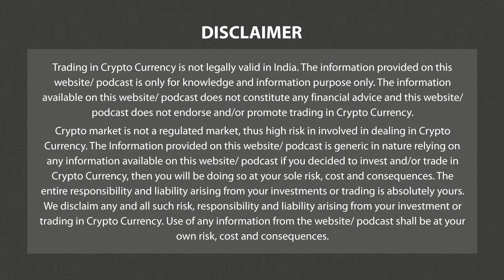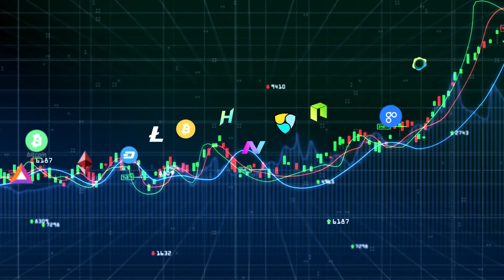Interview With Wakea Po | Crypto Expo Dubai 2022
Welcome to Crypto Expo Dubai 2022.  Crypto TV brings you live updates from the largest crypto expo held at Dubai Festival Arena on 16th and 17th March 2022.

Interview with Mr. Wakea Po, Director of Communications at Niros Finance.
Niros Finance is a revolutionary blockchain ecosystem of AI- powered, interconnected crypto tokens that offers a reliable platform for entry into the crypto space.

Niros is a Hyper-deflationary digital currency that acts as a store of value with unlimited upside while simultaneously providing passive income through Bitcoin and Ethereum reflections. Niros utilizes cutting edge Artificial Technology (AI) and partner relationships to drive value for Niros token holders. Additionally, Niros offers opportunities in business and entrepreneurship support, crypto and finance education, and ecommerce.